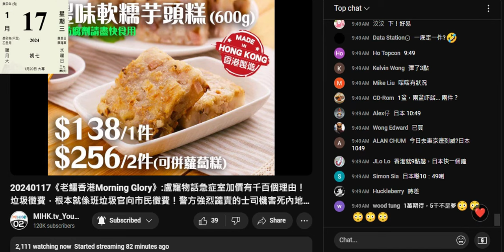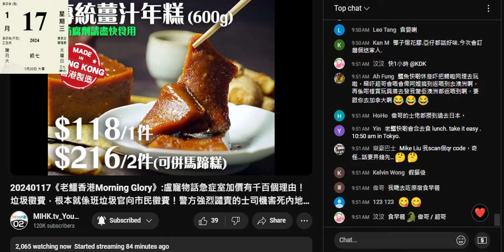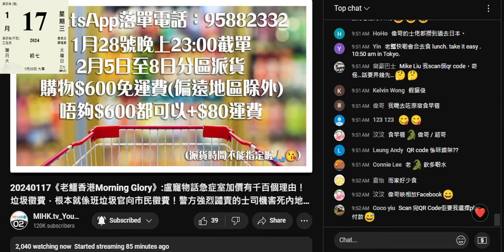20240117 閪人歐陽永權幫搞貓俊推銷蘿蔔糕＋芋頭糕＋薑汁年糕，138蚊一底600克，256蚊兩底。肯定係香港製造。好過買鳩台撚屌馬健賢來歷不明重量又唔清唔楚128蚊底啲糕